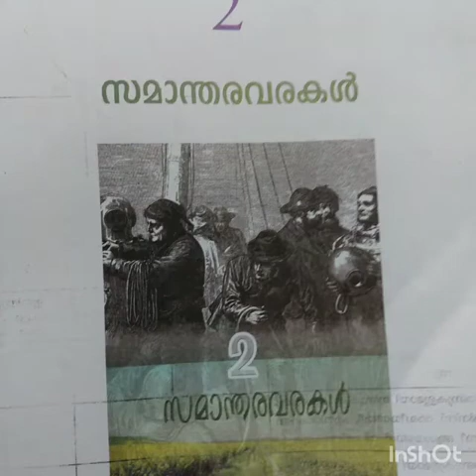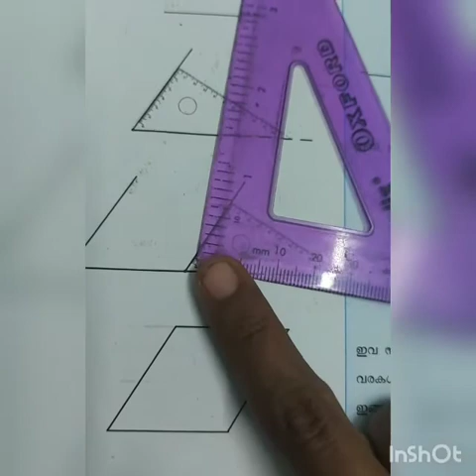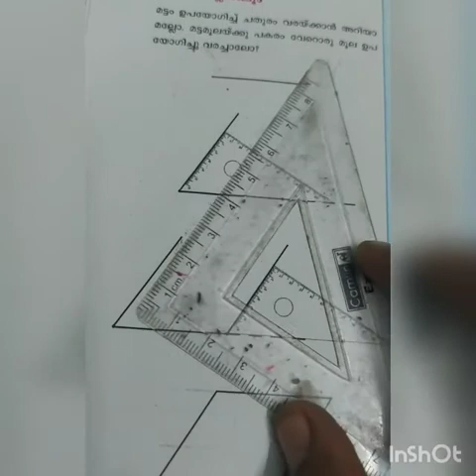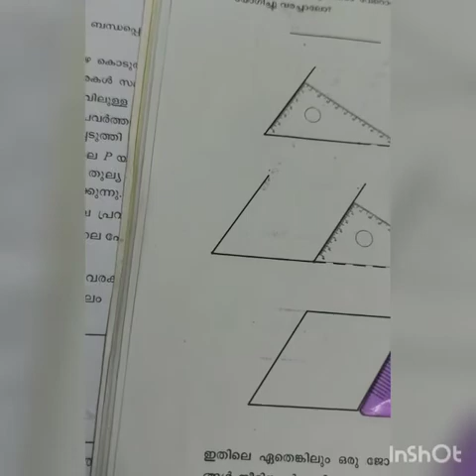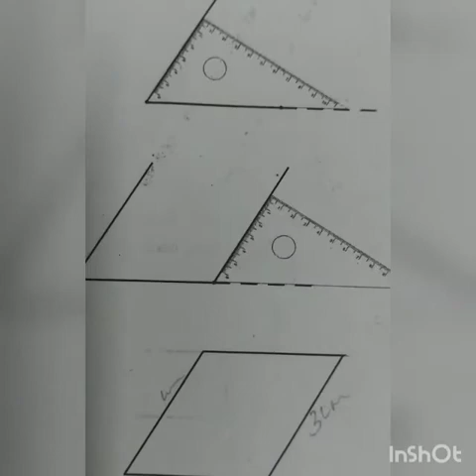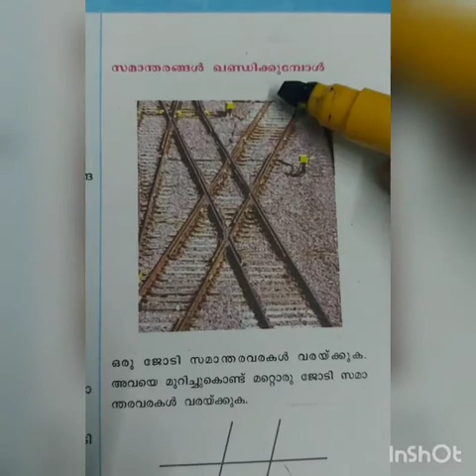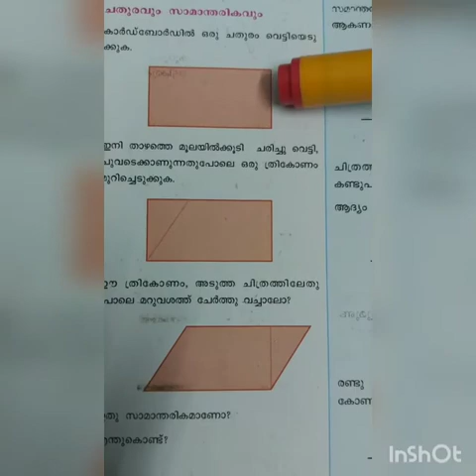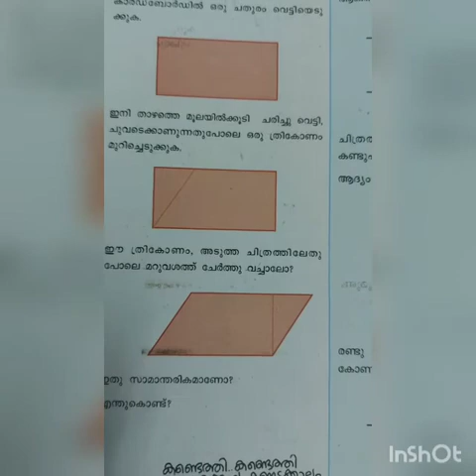Std-7, ഗണിതം, യൂണിറ്റ്- 2, സമാന്തര വരകൾ, ക്ലാസ്സ്‌- 3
Online class, town ups kottarakkara, ഗണിതം, std-7